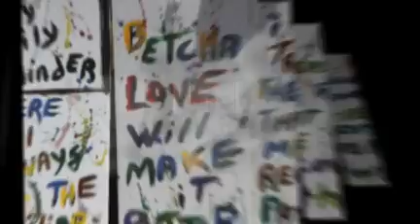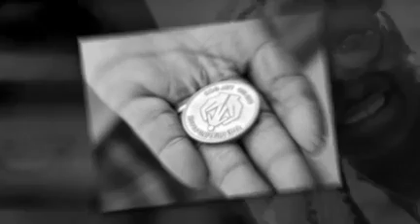THP Block Party 2010 Linda Doane